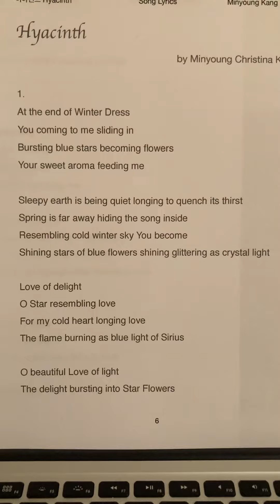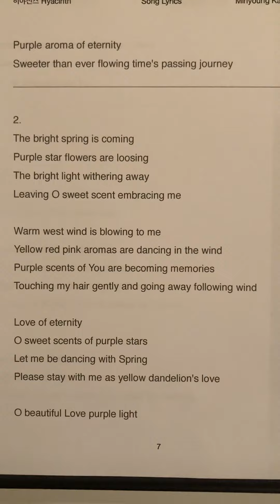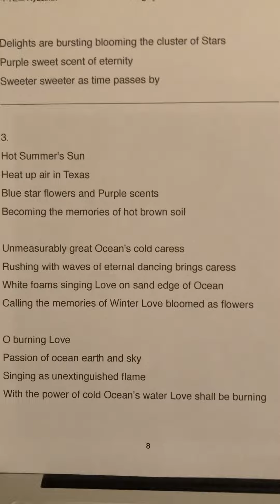Hyacinth — English Lyrics 1/2 🌹